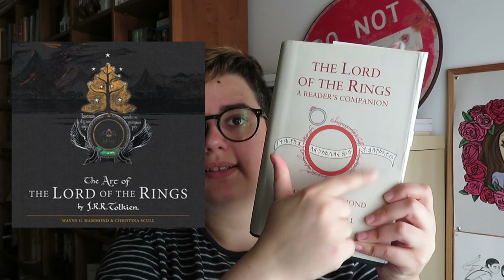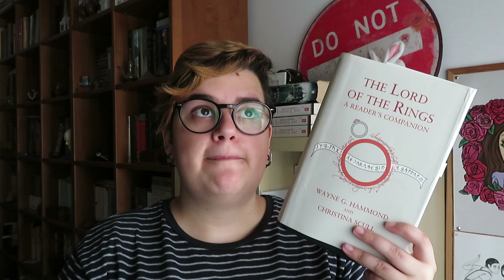Vale a pena ler o Reader's Companion do LOTR?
No vídeo de hoje falo sobre o Reader's Companion d' O Senhor dos Anéis e se vale a pena lê-lo. Partilho também alguns títulos de livros que descobri com esta leitura e os quais gostava de ler um dia.

O Senhor dos Anéis e a obra de J. R. R. Tolkien no geral é uma das minhas favoritas, por isso este ano decidi trazer uma semana de contéudos à volta de Tolkien durante a Tolkien Week.

Este vídeo faz parte duma série de vídos à volta da obra do Tolkien podem ver todos vídeos aqui »

📚 Livros mencionados!
- The Art of The Hobbit by J. R. R. Tolkien de Wayne G. Hammond and Christina Scull
- The Art of The Lord of the Rings by J. R. R. Tolkien de Wayne G. Hammond and Christina Scull
- J. R. R. Tolkien Artist & Illustrator de Wayne G. Hammond and Christina Scull
- J. R. R. Tolkien a Biography de Humphrey Carpenter
- The Letters of J. R. R. Tolkien de J. R. R. Tolkien
- The Road to Middle-Earth de Tom Shippey
- J. R. R. Tolkien Author of the Century de Tom Shippey
- Unfinished Tales of Númenor & Middle-Earth de J. R. R. Tolkien
- Tolkien On Fairy-stories de J. R. R. Tolkien

- Puck of Pook's Hill de Rudyard Kipling
- She de H. Rider Haggard
- Ayesha: The Return of She de H. Rider Haggard
- She and Allan (Allan Quatermain #11) de H. Rider Haggard
- Wisdom's Daughter de H. Rider Haggard
- Wind in the Willows de Kenneth Grahame
- The Kalevala
- The Elder Edda
- The Saga of the Volsungs
- Macbeth de Shakespeare
- The Tempest de Shakespeare
- The Red Fairy Book de Andrew Lang
- Beowulf
- Sir Gawain and the Green Knight
- The Song of Roland
- Finn and Hengest
- The Saga of King Heidrek The Wise
- The Canterbury Tales de Geoffrey Chaucer
- The Princess and the Goblin de George MacDonald
- The Aeneid de Virgil
- The Iliad de Homer
- Paradise Lost de John Milton
- The Nibelungenlied
- Ozymandias de Percy Shelley's